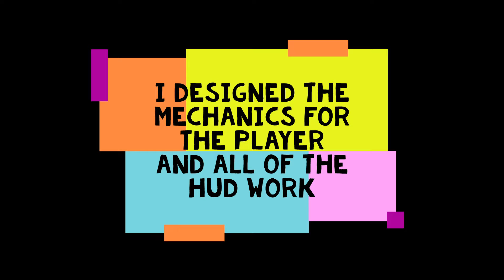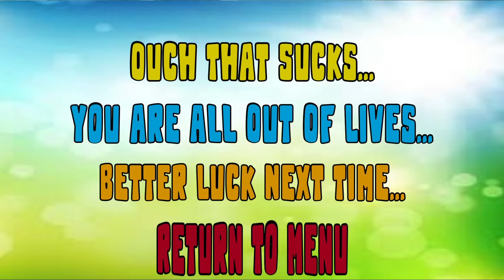Devvy's Spring Break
Here is a little short 1 level game that my fellow classmate and I put together for a Game Jam we put together for our fellow classmates. This was all created with Unreal Engine 4.27.

The Stuff Joseph Did:
The Springs, The Flower, The Spikes, The Level Design, The Platforms, the Foggy Haze, The Coin's Spinning.